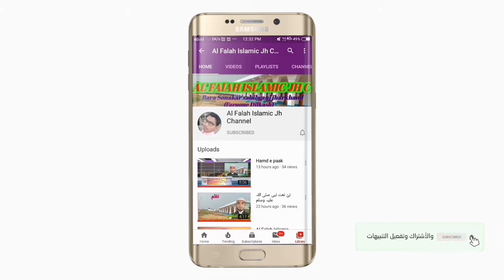Bangla Hamd Bari tala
Nurislam Student of Al falah educational society Bara Sonakar sahibganj jharkhand